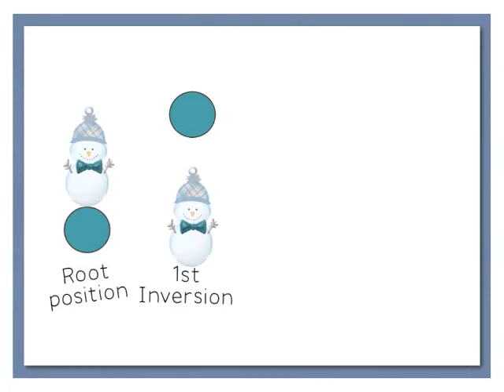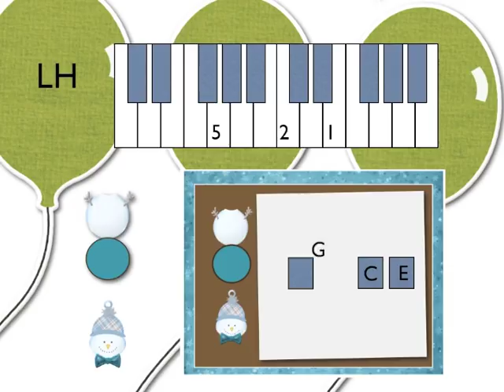The Upside Down Snowman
Presentation for triads and inversions